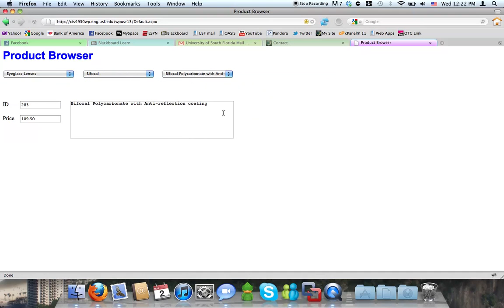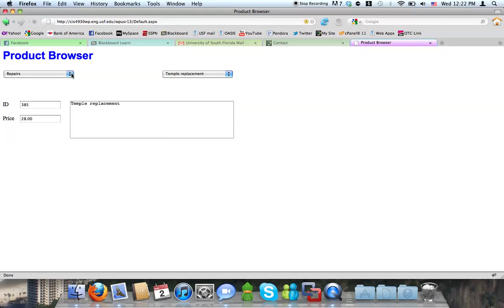Product Browser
This is a Product Browser web application done for class.